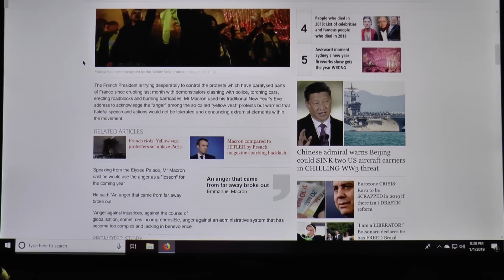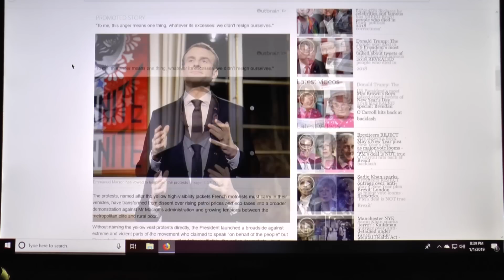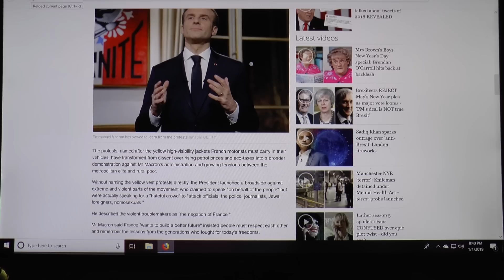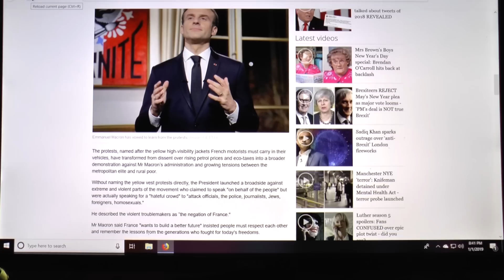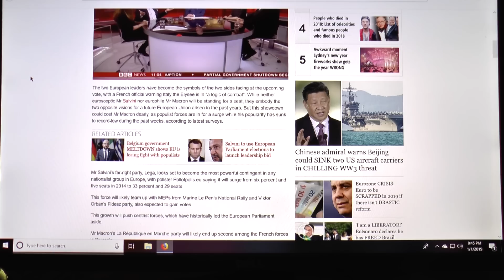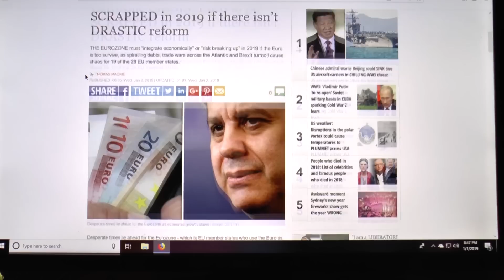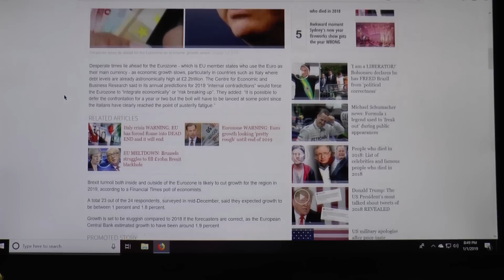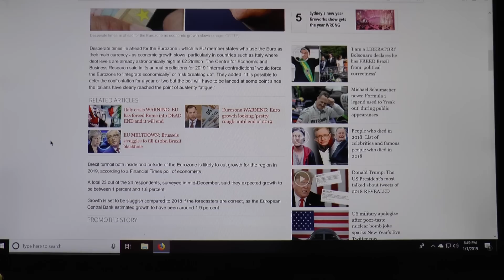MACRON INSULTS YELLOW VEST PROTESTERS IN NEW YEAR SPEECH!! AMID A BLOOD FEUD WITH ITALY!!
Well we did`nt have to get too far into 2019 for President Macron to put both feet in his mouth. A Blood Feud with Italy and a pending Euro collapse in 2019. What could go wrong?

Bitcoin :

15YCikitmfY1TFKpApKUKELKCZwC9Sv7g5